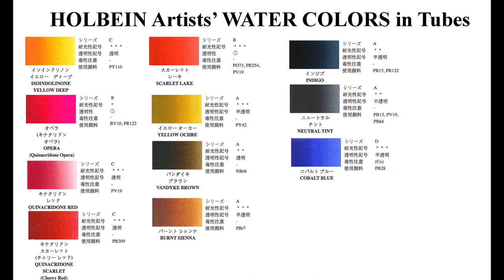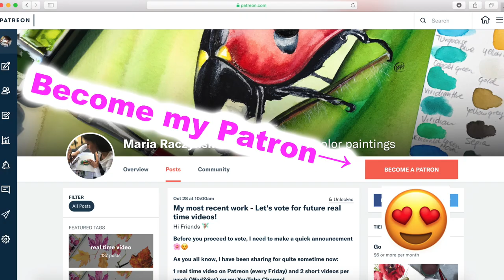Loose Style Painting Flamingo in Watercolor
1. For pencil sketches/real time videos please go

2. My Online Painting School: maria-raczynska.teachable.com (TALKING in ALL CLASSES)🌊

5. ALL ART SUPPLIES ARE LISTED IN A Video: First 15-30 seconds. Please pause if you need to look at it longer 🤗🌸

6. For all my Ladies that always ask: my nails are by Zoya. 💅🏻🌸💕💕 7. Please keep in mind there's a setting on YT where you can adjust the speed of this video. Yes! you can slow it down ;) 💕💕💕

9. My videos are for your personal enjoyment ONLY. It’s ok to copy my art for your personal use as long as you are not trying to make money off of it. 🌹😍 Also if you paint along my video then post it to social media, please write its a copy of my painting, or that you followed a tutorial by me.